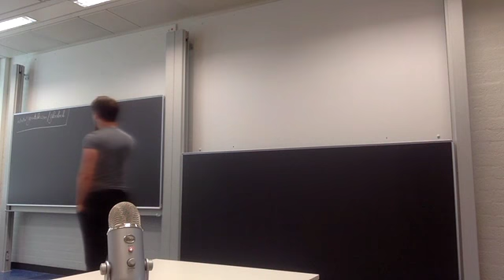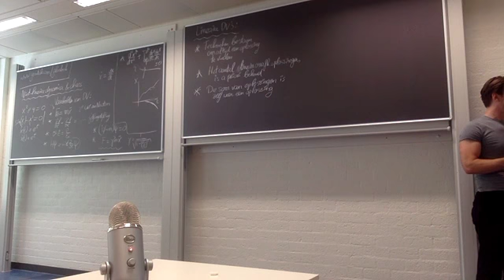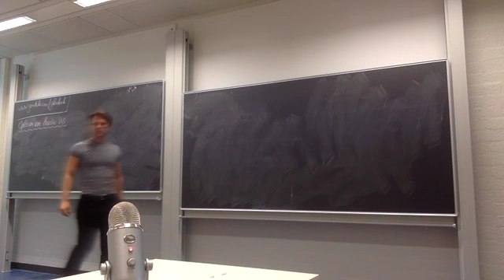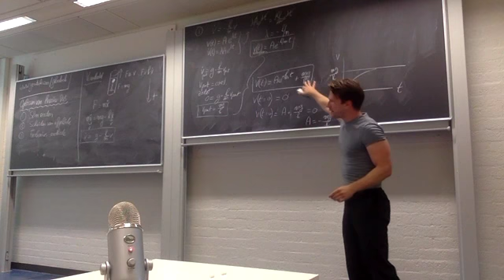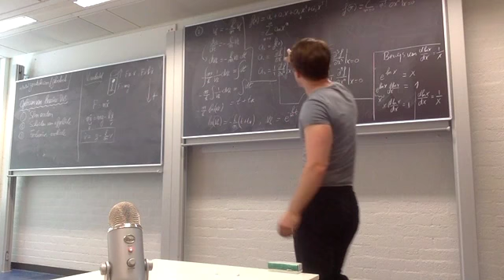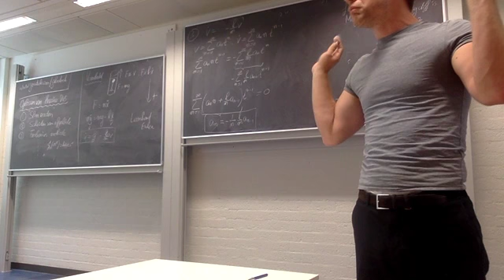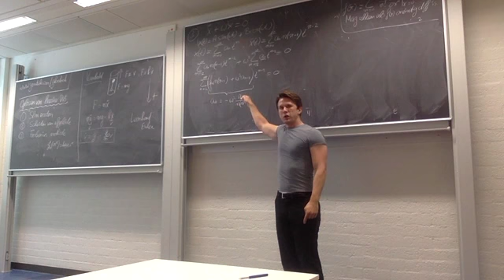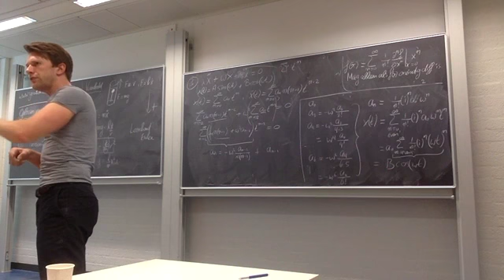1e College Chaostheorie, 25 juli 2017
Dit is het eerste college uit de Hovo zomerserie "Chaostheorie", gegeven op de Vrije Universiteit Amsterdam, op dinsdag 25 juli 2017. Er volgen er nog drie in deze reeks.

In dit eerste college is een introductie gegeven van de rol van lineaire en niet-lineaire differentiaalvergelijkingen in de natuurkunde. Daarna hebben we de kenmerken (en voordelen!) van lineaire differentiaalvergelijkingen besproken, en zijn er drie manieren geintroduceerd om deze op te lossen. Alledrie hebben we daarna toegepast op een enkel geval. En passant hebben we daarbij bewezen onder welke voorwaarden een Taylorreeks kan worden gemaakt van een gegeven functie, en is dit gebruikt om de waarde van e te bepalen.
Met behulp van de methode van Frobenius is vervolgens bewezen hoeveel onafhankelijke oplossingen een lineaire differentiaalvergelijking heeft.

Onderwerp van volgende keer: (grafische) oplossingsmethoden van niet-lineaire differentiaalvergelijkingen, en bifurcatietheorie.